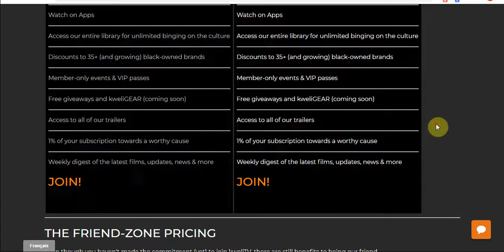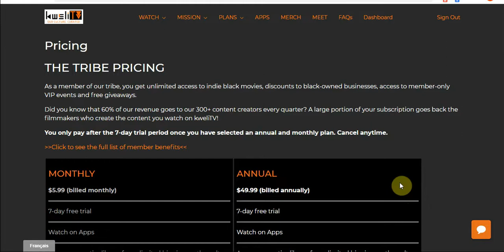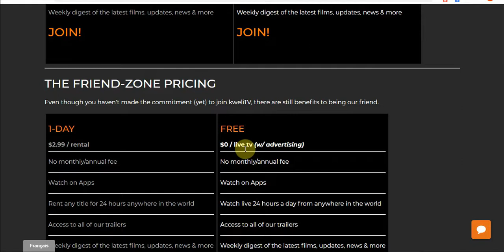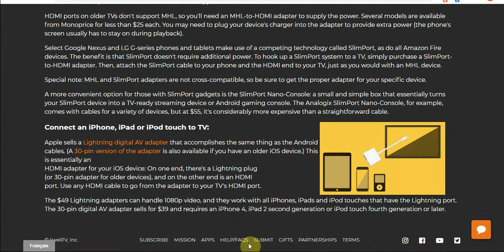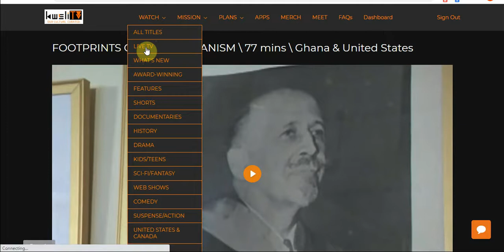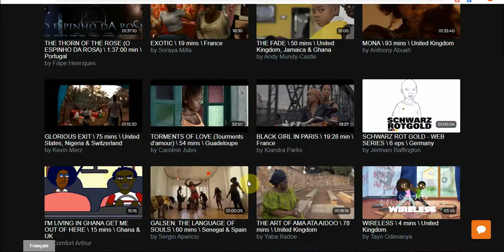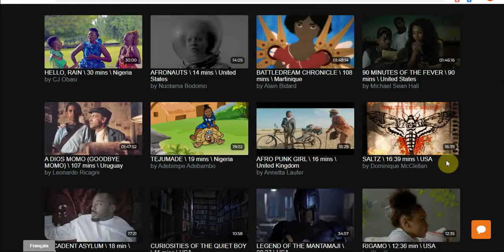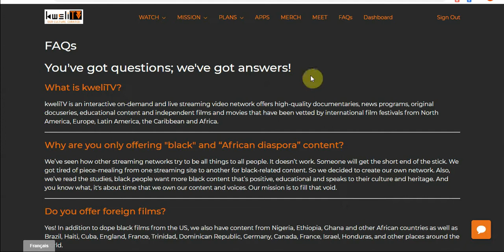A look at Kweli TV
Get the Otantenna App today